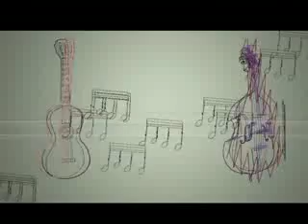La musica nuda di Petra Magoni e Ferruccio Spinetti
Un duo mozzafiato quello di Petra Magoni e Ferruccio Spinetti che vanta record di concerti in Italia e all'estero. Voce cristallina e giocosa quella di lei, note acrobatiche quelle dell'ex contrabbassista della Piccola Orchestra Avion Travel, ed è Musica Nuda. Sembra un vero "colpo di fulmine" professionale, quello scoccato tra i due nel 2003, quando si incrociano durante una jam session. Da lì, basta mezza giornata e nasce il loro primo album, "Musica Nuda". Un'esplosione di originalità, una freschezza musicale che li porta dritti in tournée in Italia e all'estero. La ricetta è essenziale: prendere un brano, denudarlo e rivestirlo col proprio stile, a metà tra pop, jazz e lirica, con un'interpretazione ironica e mai prevedibile. Il tutto condito con forza comunicativa, eleganza e stile, tutti elementi che non mancano in ogni esperimento del duo che ha realizzato un album di musica sacra, un live e un dvd registrato dal vivo a Parigi. L'ultimo album, "Musica nuda 55/21", uscito per la prestigiosa Blue Note, segna un ulteriore passaggio creativo. Per la prima volta sono inclusi testi originali, scritti da loro e da altri autori come Pacifico, Cristina Donà, Nicola Stilo, Stefano Bollani e David Riondino.

In anteprima assoluta, a Milano, nei giorni scorsi, alla Feltrinelli di piazza Piemonte, il duo ha interpretato alcuni brani di Fabrizio De Andrè, nell'ambito del progetto discografico "Canti Randagi 2", una raccolta pensata e proposta da "Cose di Musica". Con il patrocinio della "Fondazione Fabrizio De Andrè -- Onlus", Cose di Musica ha voluto onorare, a dieci anni dalla sua scomparsa, la sperimentazione linguistica del cantautore genovese, attraverso dieci formazioni musicali che hanno riletto un brano dell'artista, adattandolo al rispettivo dialetto regionale e alle proprie sonorità. Il contributo del duo? La Romance de Marinelle, in francese naturalmente, quasi fosse un "dialetto internazionale". Una provocazione che rende omaggio egregiamente a uno dei capisaldi della canzone d'autore italiana.